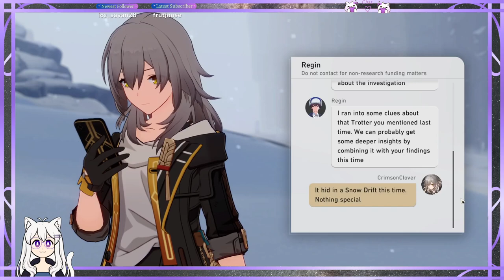Honkai Star Rail - Warp Trotter Event (vod)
a short event but i liked it